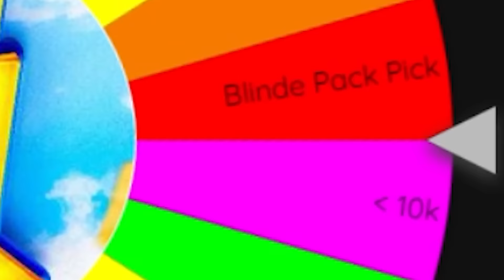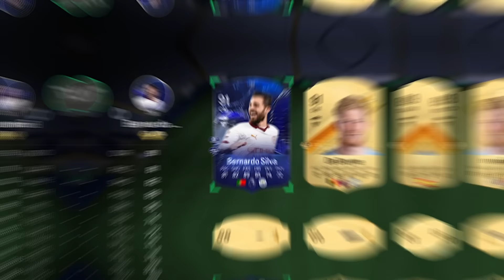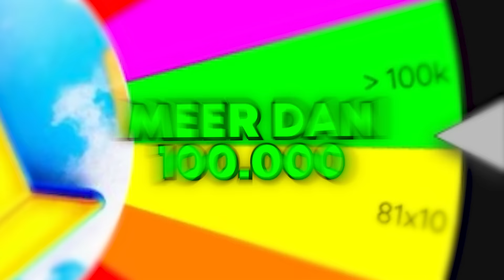Elke Son Goal = Red Speler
Bedankt voor het kijken naar  'Elke Son Goal = Red Speler'

Meer FIFA Content zien?
Bekijk mijn hoofdkanaal! @PattoYT

In deze video koop ik de gloednieuwe 93 rated Hueng Min Son, en gaan we zon goed mogelijk team proberen te maken met behulp van een rad! Daarna ga ik een potje spelen en als ik verlies, zullen er consequenties volgen...